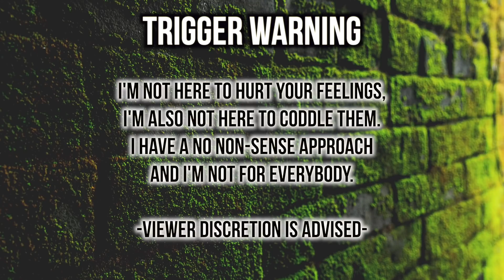Will Dressing "Modestly" ACTUALLY Help You Get A Man? | Thee Mademoiselle ♔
•Name : Yvana Romelus
•Stage Name : Thee Mademoiselle
•Nickname : Shortyy/Vava
•Ethnicity : Haitian 🇭🇹
•Birthdate : 1/5/95
•Location : NJ

YVANA ROMELUS OR THEE MADEMOISELLE
162 Elmora Ave